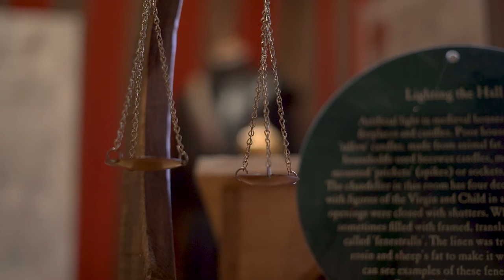The Bard at Barley Hall | Preview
Here is a preview of the new exhibition, The Bard at Barley Hall. The new exhibition will have an opening event weekend (23 & 24 July) hosted at Barley Hall alongside the grand opening of the brand new Coffee Shop.